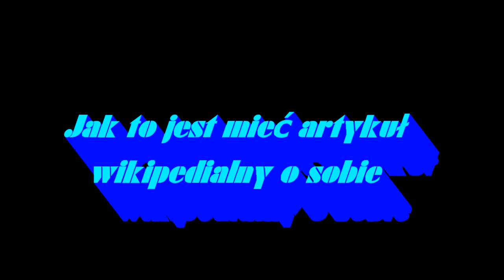Artykuł na wiki o mnie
Jak to jest mieć artykuł o sobie na Wikipedii? Przy okazji podziękowania dla wikipedystów, z którymi dobrze mi się współpracowało.